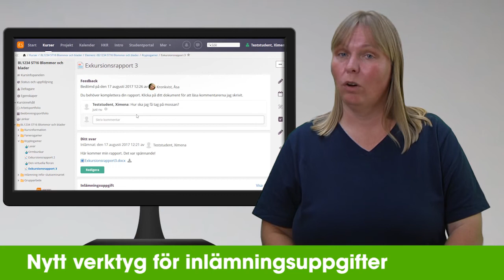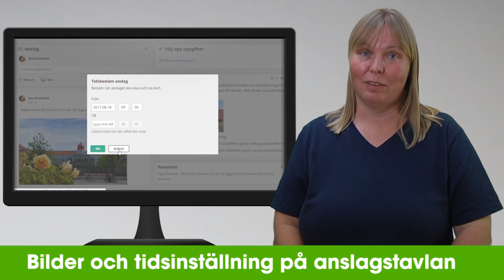itslearning hösten 2017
En kort presentation av höstens nyheter på itslearning.